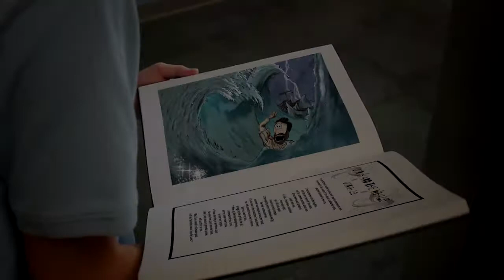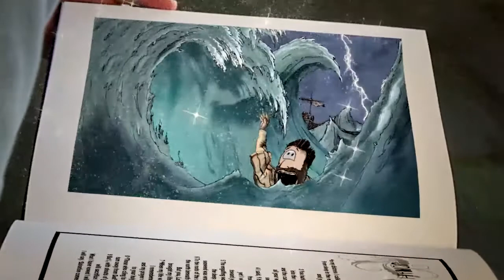Official trailer for Titans of PS 271 No. 3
In a world where there are no limits comes a riveting story about a really, really, really, likable hero and a class bully. Ripped from the pages of the Bible, okay we really didn't rip pages from the Bible, THAT would be wrong. The hero's only weakness is her fear of sharing her faith.

A story that is so unbelievable, it's believable. Set in a time and place where paper football reins. Will the hero prevail in sharing her faith? Will she win the paper football tournament? Will she defeat the bully?

Oh, and a bunch of other things happen so see the movie, if you dare.